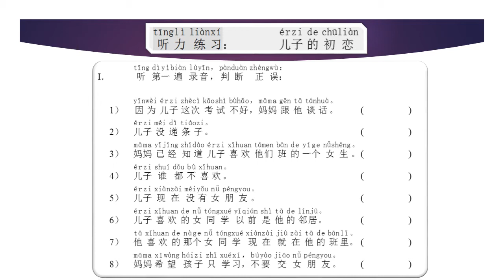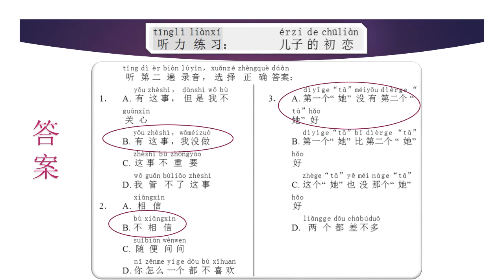nghe C5 11 儿子的初恋